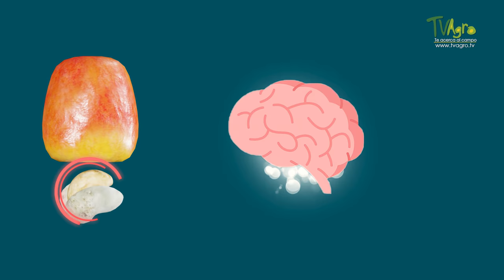Como se cultiva el Marañon, el fruto de la memoria - TvAgro por Juan Gonzalo Angel Restrepo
El marañón es catalogado como el fruto de la memoria. Se considera que el calcio natural de su semilla mejora el rendimiento neuronal, y el alto nivel de vitamina C en su pedúnculo, fortalece el sistema inmunológico.

Acompáñanos a conocer un poco más sobre este fruto y su cultivo, a través de la mirada de una familia campesina en el departamento de Sucre en Colombia.

Anacardium occidentale, también conocido como cayú, nuez de la India, anacardo, merey, cajú, castaña de cajú, marañón, cajuil, caguil, pepa o merey, es un árbol originario de Centroamérica, del nordeste de Brasil, costa de Colombia y sur de Venezuela. Muchos de sus componentes son utilizados en la elaboración de productos diversos, como por ejemplo dulces, cosméticos y medicamentos.

Fuente